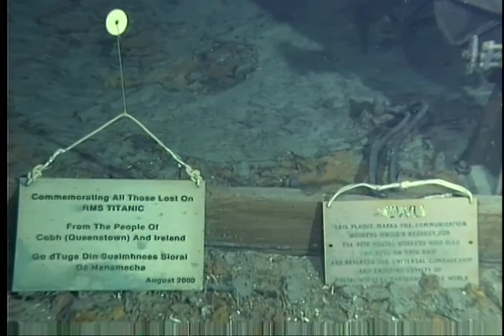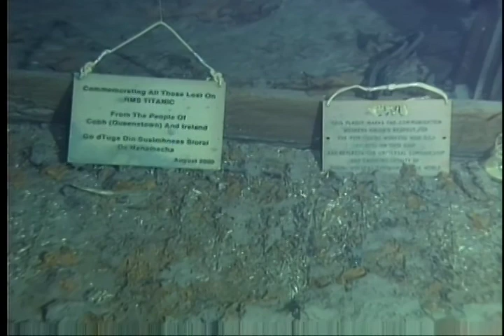Titanic Archive Project: NOAA 2003 - Wheelhouse/Officers Quarters/Promenade